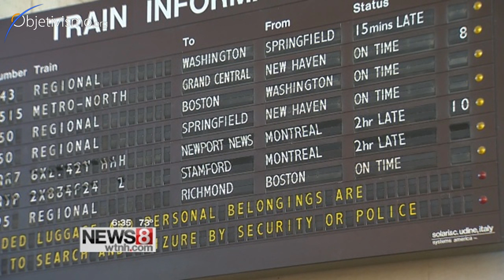Moral dilemma of the railroad tracks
Most theoretical emergency situations are extremely unlikely. Yet, they can be solved through logic and reason, without relying on any mystical reasoning or "morality."